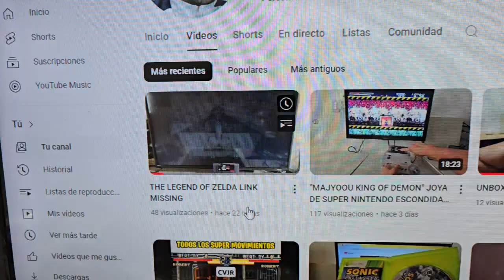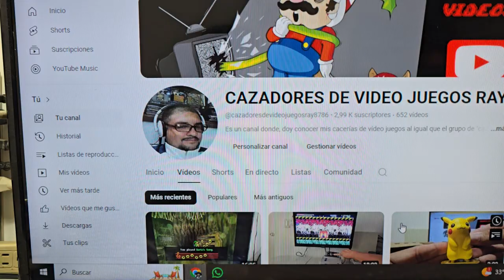Tutotial cambiando rodillos de unidad lectora playstation 4